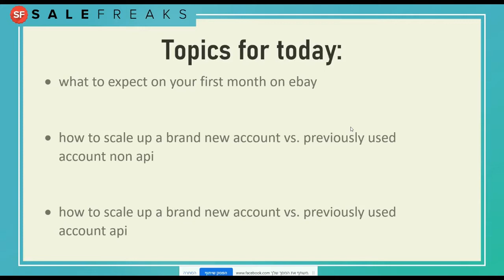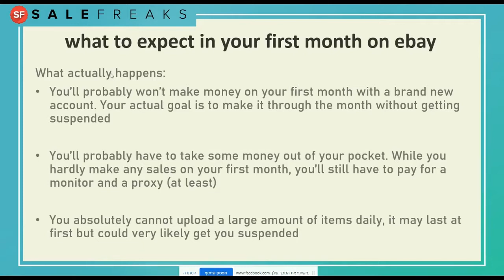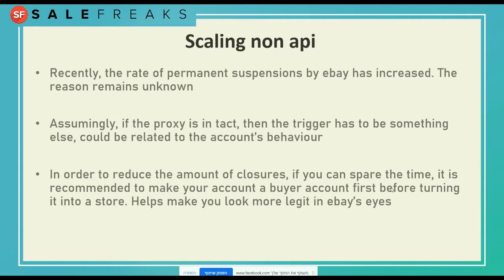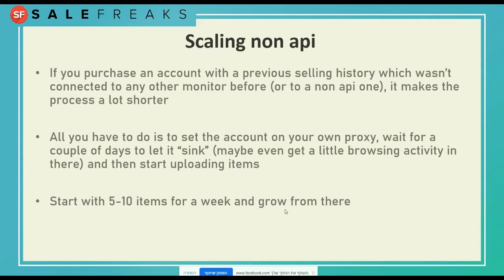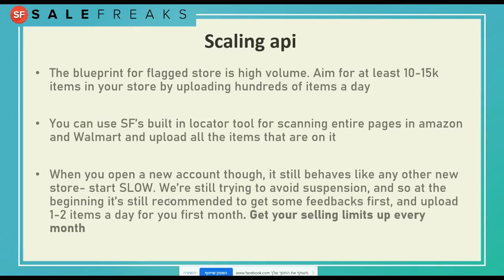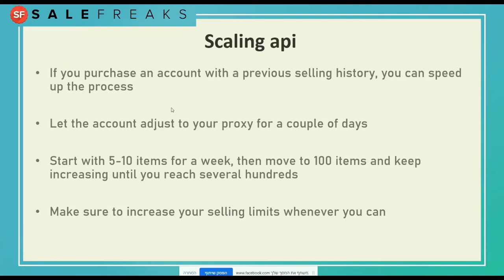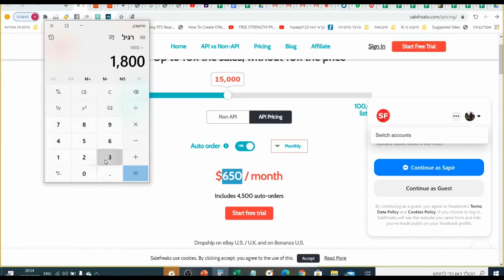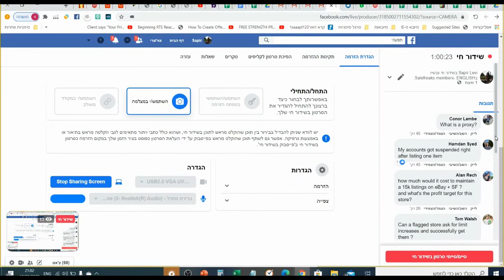How to scale a new account in its first month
In the upcoming webinar, we will answer the million-dollar question:
what to expect in the first month that you open an eBay store and also we will teach you:
-How to scale up a brand new account VS previously used account NON -API.
-How to scale up a brand new account VS previously used account API.